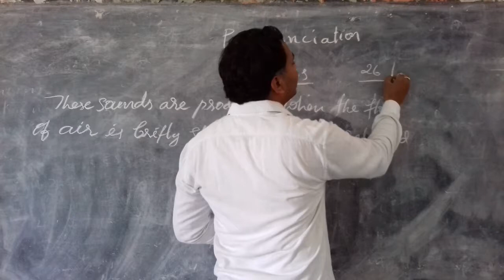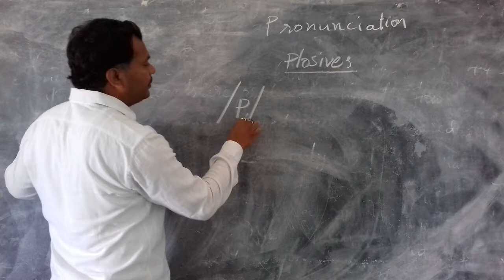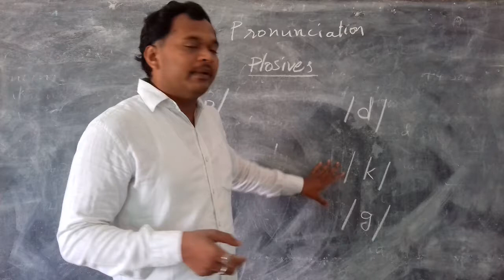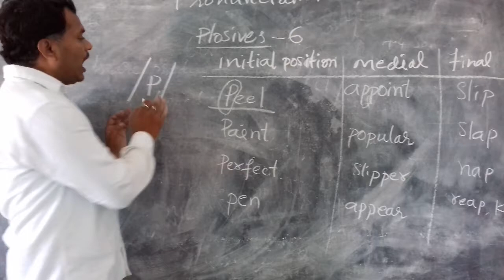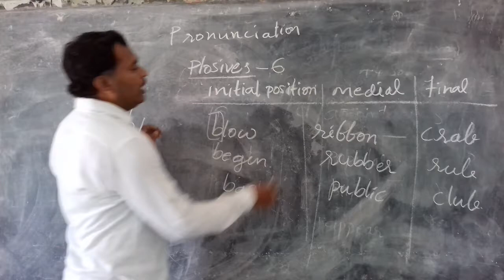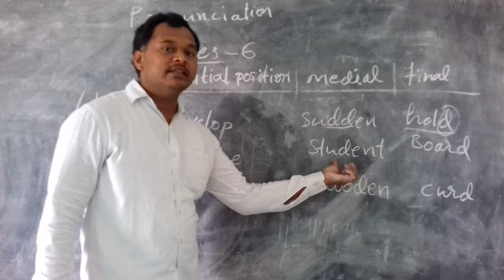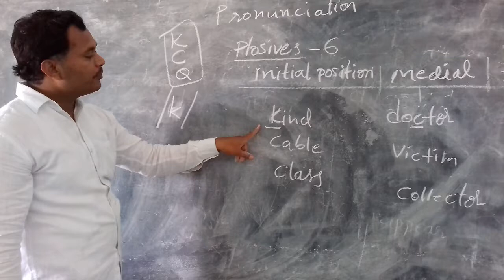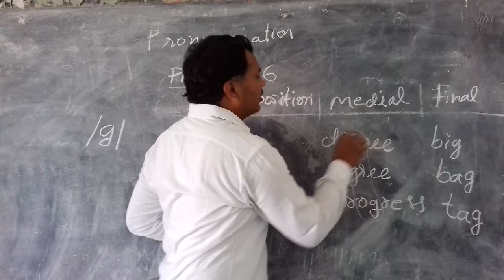Plosives in Telugu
Phonetics : Plosives